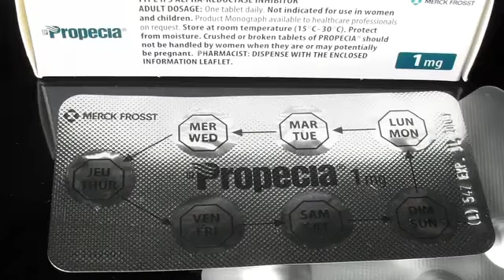Scientists Find Toxic Enzyme To Cause Hair Loss And 1 Morning Trick To Fix It Today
How does Revifol work?
scientists have found that the root cause of hair loss is a steroid called DHT. This steroid is a compound of your testosterone and increases in value as you get older.
When its levels increase, it clogs your hair follicles and stops your hair from growing. The reason its values get high is because of an enzyme called 5-ARD.
To suppress this enzyme your body requires certain vitamins and minerals. Revifol is the right choice as it contains the perfect balance you need to inhibit 5-ARD and get your hair back.
Revifol is an all natural solution to hair loss.
So go ahead and secure your Revifol package now.
Is Revifol safe to use if I have allergies?
We created this amazing natural solution to hair loss so that it has no damaging side-effects on people who have a variety of common allergies, because the quantities of the ingredients inside are carefully selected to be below the allergy-triggering levels.
We recommend that if you have any known allergies to one of the mentioned ingredients, you do not take this supplement.
For more details please check the disclaimer link at the bottom of this page.
Is Revifol for everyone?
Yes. Revifol works for anyone, no matter what your hair condition is and age; it doesn't matter if you're 20 years old or 70 years old. Go ahead and give it a try now.